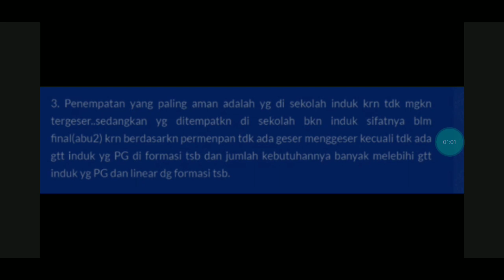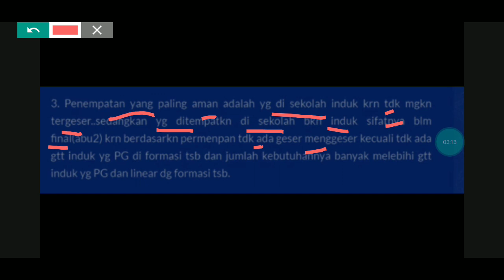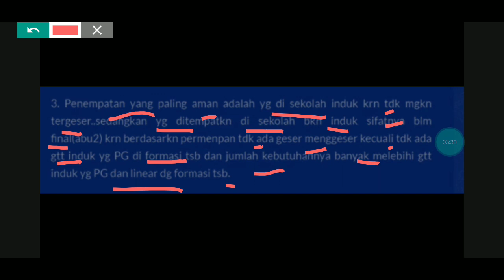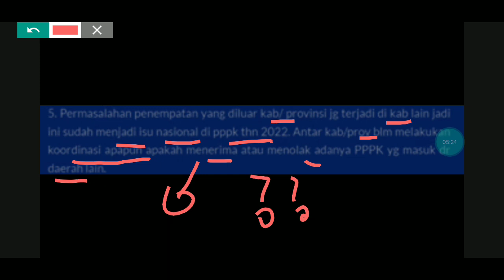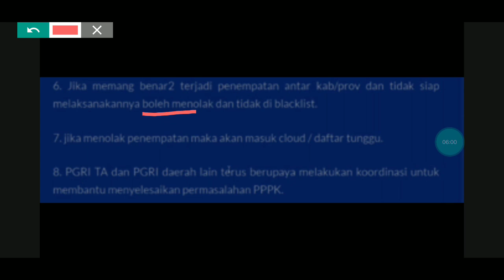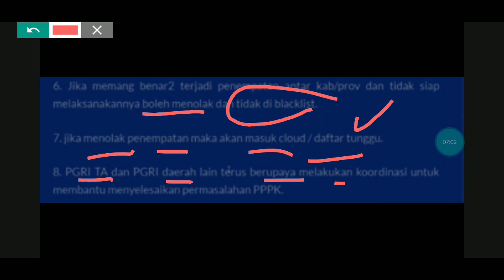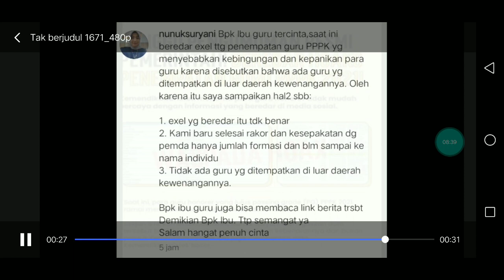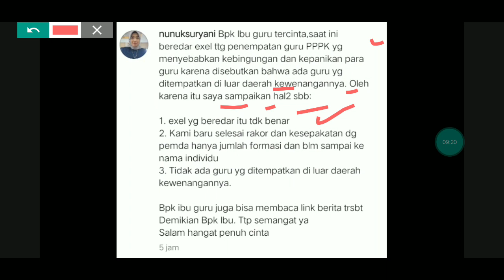PENEMPATAN AMAN BAGI GURU LULUS PG PPPK 2021